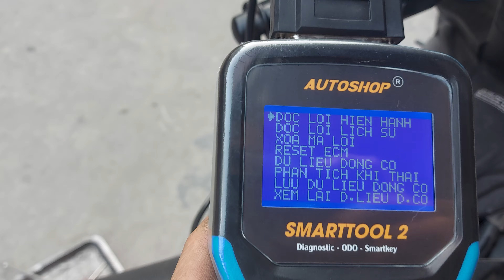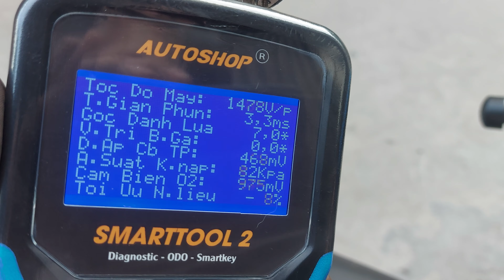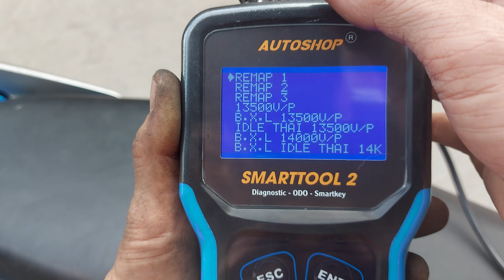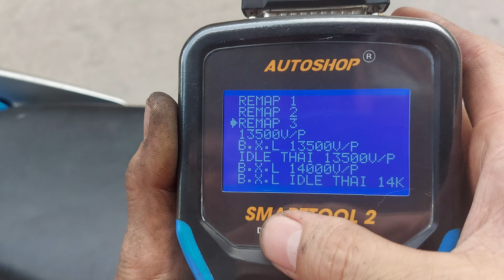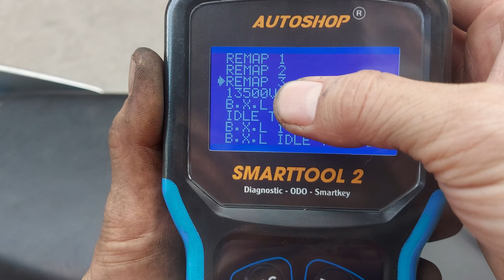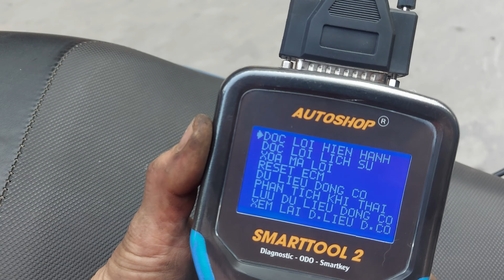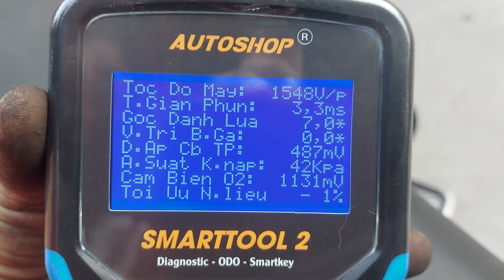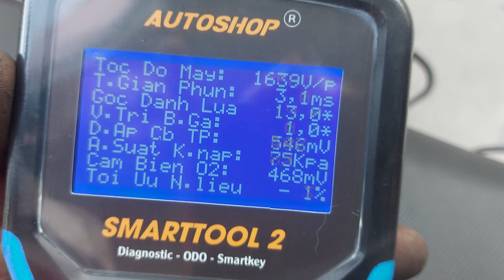TOÀN AN ĐỒNG - MỞ TUA WINNER BẰNG MÁY CHUẨN ĐOÁN SMARTTOOL2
chỉ thao tác bằng cách bấm ngón tay là mở tua xe winner thật dễ dàng khi có máy chuẩn đoán SMARTTOOL2 .
nhà cung cấp và hỗ trợ kỹ thuật TOÀN AN ĐỒNG hải phòng .
bản cao cấp giá 16tr200k